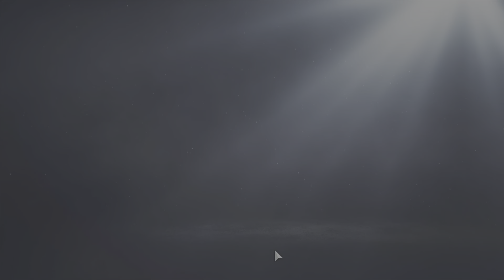Gran Turismo 7: Breaking Down One of the Quickest Laps on Red Bull Ring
GT7 has a Time Trial related to the release of the Movie and it's open for 50 days. In this video i am breaking down one of the best laps in the top 100. Barebones style without much editing and just me talking in the Mic, but hoping to give valuable info. Shout out to Damian Chafe, which lap i used for this video. It's currently P13, and he is just a really quick driver.

I know YouTube channels like TheKie25, Digit Gaming and other big channels take the voiceover approach on these video's usually, but timewise this is becoming a bit of a challenge for me, combined with my full time job. But i still want to give you guys valuable info on these time trials, so i do sincerely hope this appeals to you as well. Besides the fact that i am not near as quick as those guys. :)

My current sim racing setup is:
- Treq One Sim Rig (Black)
- Thrustmaster T300 Rim
- No Name Racing seat. Will be replaced by a Sparco Grid Q soon!